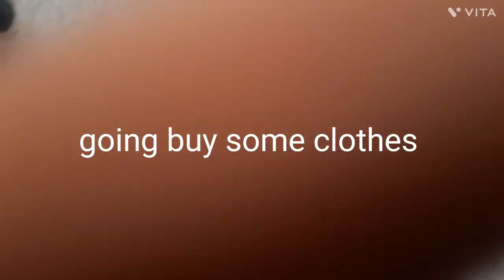MAMU'S BIRTHDAY | SHOPPING KARNE GAYE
©️ Copyright By hyders world  ✅ We Allow anyone to make reaction videos but the video must remain branded under hyders world (without our channel link )in description box